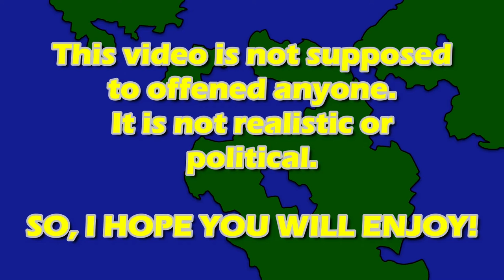Alternate future of Europe / Season 2 - New Threats / First episode - THE START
This is start of New series...

City state of Athens meet Albanian republic, and they meet Federative republic of Germany... but they are in WAR! City state of Athens, Albanian republic and Federative republic of Germany win, but enemy escape.